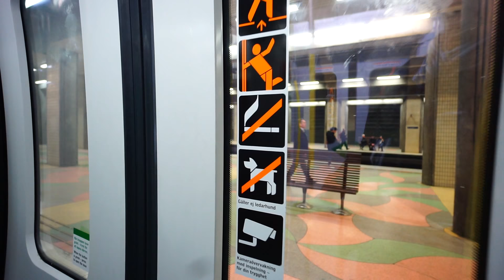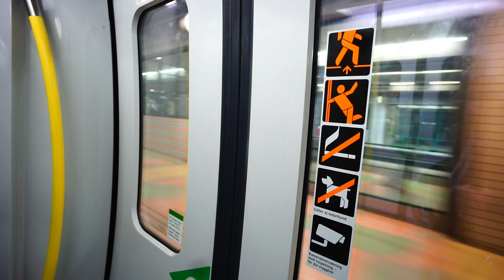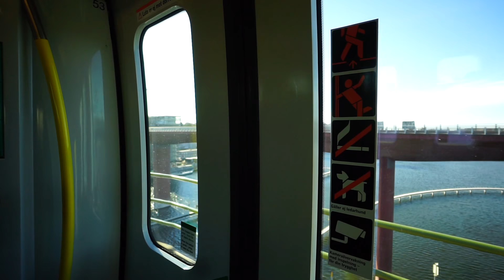Sweden, Stockholm, train ride from Södra to Stuvsta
escalator 0:08
train 2:20